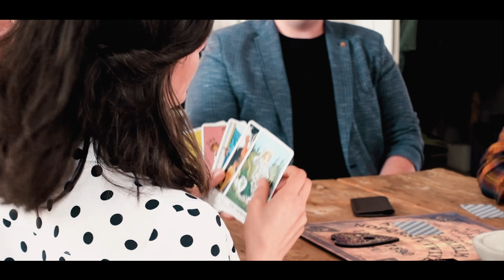Geisterjäger im Hause Ilg! | der improvisierte Sketch feat. 2 Zauberer #6 | Joyce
In unserem improvisierten Familiensketch holen sich Brigitte und Harri heute Hilfe von Geisterbeschwörern, denn bei ihnen gehen seltsame Dinge vor. Vielleicht kommt euch das bekannt vor? Denn in den Dreh hatten wir einen Prank an Marc und Maria integriert, der bereits online ist. Es lohnt sich beide Videos anzuschauen!